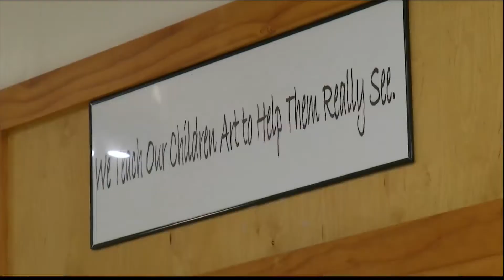Beaufort County Council debates Impact fees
Fees to help pay for EMS, Schools, parks infrastructure would come from new home builders